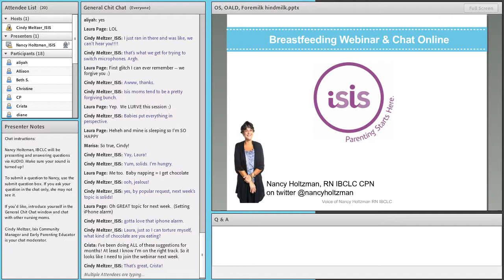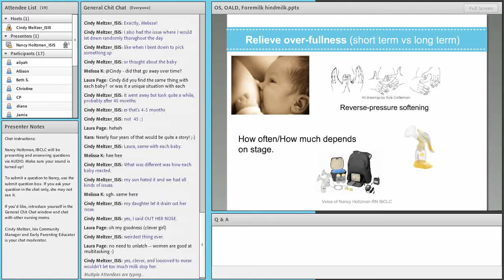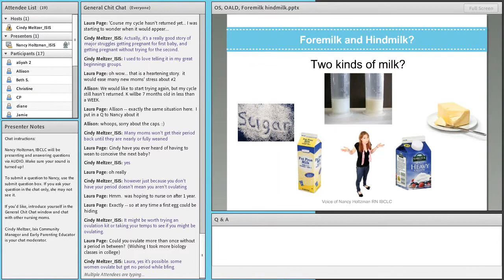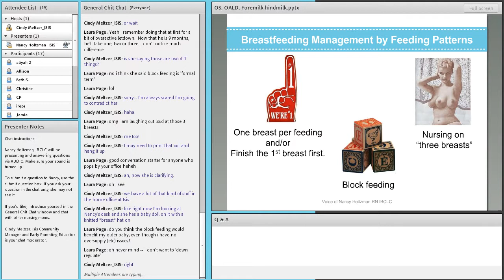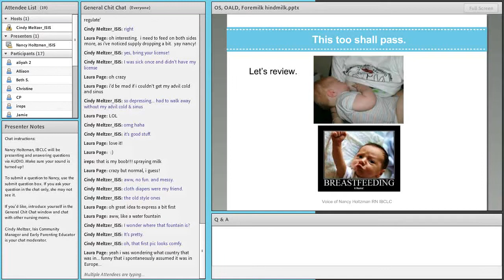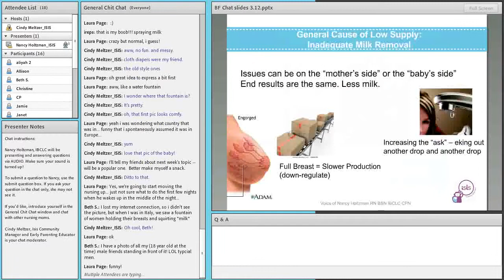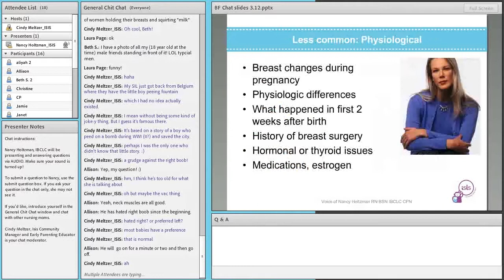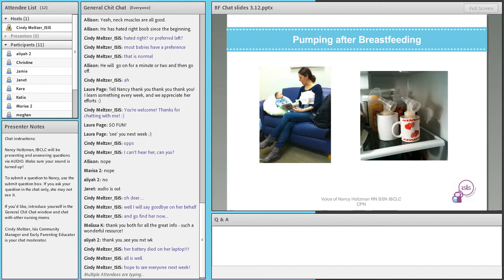Oversupply and Over-Active Let Down, Foremilk Hindmilk Imbalance (lactose overload) | Isis Parenting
Oversupply and Over-Active Let Down, Foremilk Hindmilk Imbalance (lactose overload) | Isis Parenting - 2013

Presented by Nancy Holtzman RN BSN IBCLC RLC CPN
For Isis Parenting's Breastfeeding Webinar Series.

Oversupply, Over-Active Letdown, Foremilk/Hindmilk imbalance, Lactose Overload

Note: This webinar starts and ends with general Breastfeeding and Pumping questions. The OS/OALD presentation runs from approx. minute 6:00 to 36:00 of this presentation.

Learn more about:
• Engorgement, Oversupply, Over-active Letdown and Lactose Overload
• Causes and Management of each of these
• Confusion between OS/Lactose Overload and Cows Milk Protein Allergy (green slimy poop, mucus and blood in poop)
• Positioning and breastfeeding management
• Lots of Q&amp;A this week!